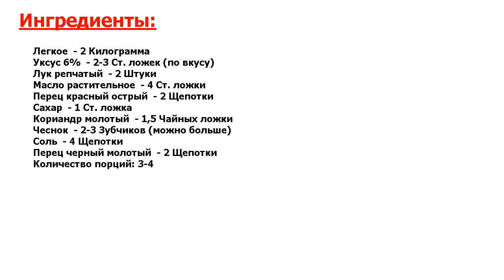★ОТЛИЧНОЕ БЛЮДО ЗА 5 МИНУТ★ ХЕ ИЗ ЛЕГКОГО ★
★Можно назвать идеалом● Сочная и ароматная холодная закуска — хе из легкого, будет актуальна даже на праздничном столе● Готовьте ее заранее, чтобы блюдо успело пропитаться чесночным ароматом и вкусами различных приправ●